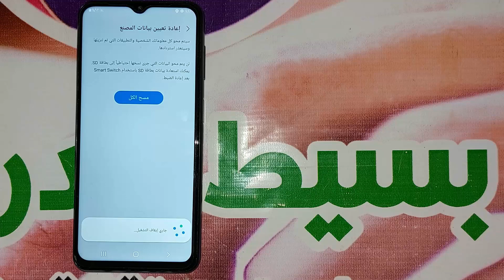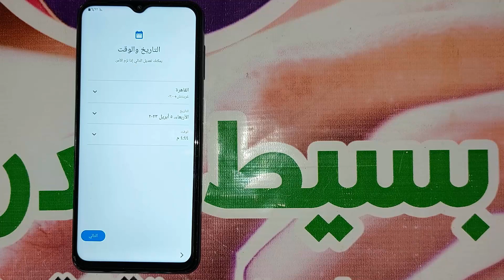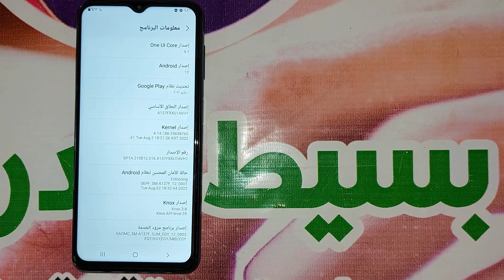اعادة ضبط المصنع سامسونج جلاكسى ايه 13 من الاعدادات | Format Date Samsung Galaxy A13 SM-A137F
اعادة ضبط المصنع سامسونج جلاكسى ايه 13. طريقة اعادة ضبط مصنع سامسونج جلاكسى ايه 13. فرمتة هاتف سامسونج جلاكسى ايه 13. طريقة عمل فورمات لهاتف سامسونج جلاكسى ايه 13. Hard Reset Samsung Galaxy A13.
تنبية: طريقة إعادة ضبط المصنع تقوم بحذف كل الملفات الموجودة على الجوال. وتقوم بإستعادة الإعدادات الإفتراضية داخل نظام تشغيل سامسونج, ومن المحتمل ان يتوقف هاتف سامسونج جلاكسى ايه 13 على google account بعد اعادة ضبط المصنع, يجب عليك ان تتذكر البريد الالكترونى وكلمة المرور الخاصة بالحساب.
طريقة اعادة ضبط المصنع للهاتف سامسونج جلاكسى ايه 13 Samsung Galaxy A13 من الاعدادات

فورمات سامسونج - اعادة ضبط المصنع سامسونج جلاكسى ايه 13 من الاعدادات SM-A137F
Format Date Settings Samsung Galaxy A13 SM-A137F
Hard Reset Samsung Galaxy A13 SM-A137F
Factory Reset Samsung Galaxy A13 SM-A137F
Wipe Data Samsung Galaxy A13 SM-A137F
اعادة ضبط المصنع سامسونج جلاكسى ايه 13 من الاعدادات
عمل اعادة ضبط المصنع لسامسونج جلاكسى ايه 13 من الاعدادات
كيف اعادة ضبط المصنع سامسونج جلاكسى ايه 13 من الاعدادات
اعادة ضبط المصنع لسامسونج SM-A137F
اعادة ضبط المصنع جهاز سامسونج جلاكسى ايه 13 من الاعدادات
طريقة اعادة ضبط المصنع لسامسونج جلاكسى ايه 13 من الاعدادات
كيفية اعادة ضبط المصنع لسامسونج جلاكسى ايه 13 من الاعدادات
اعادة ضبط المصنع هاتف سامسونج جلاكسى ايه 13 من الاعدادات